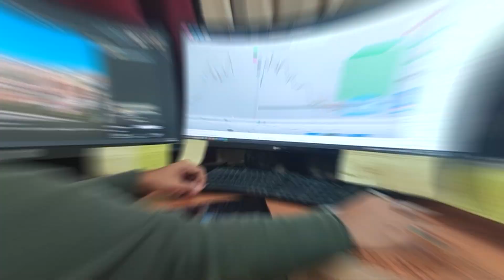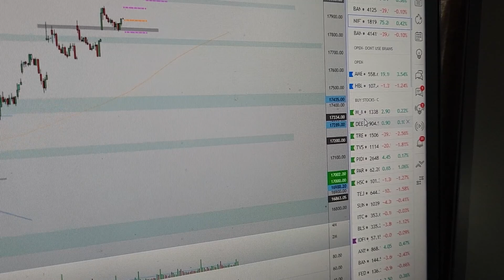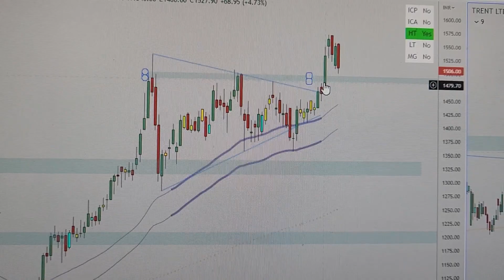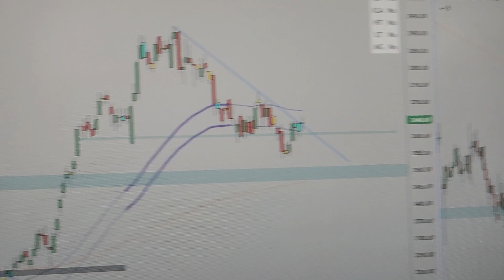Market Analysis | Stock Talk Vlog | TradingMonks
Use org code 'JODAP'